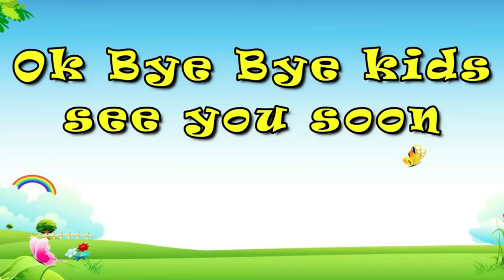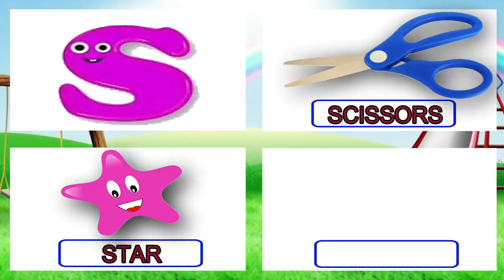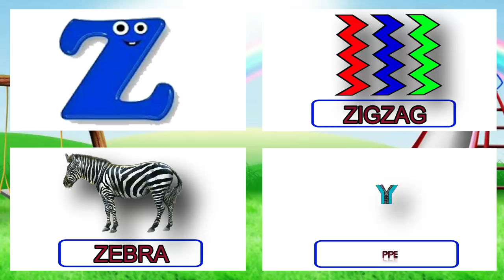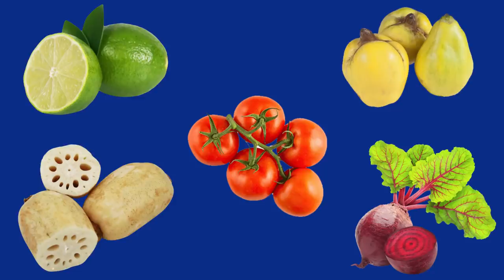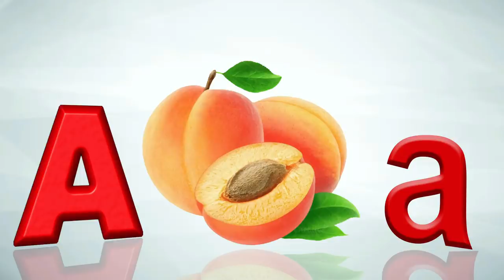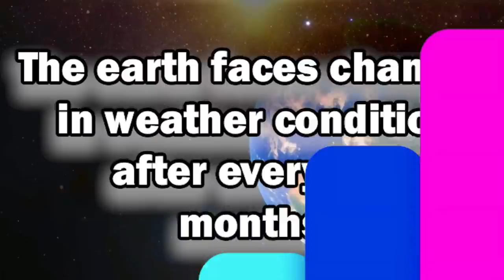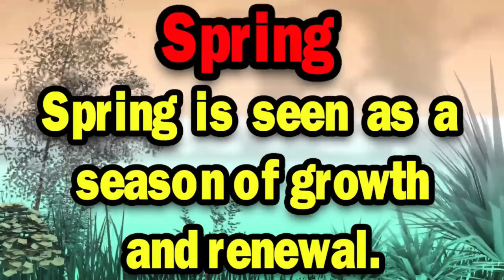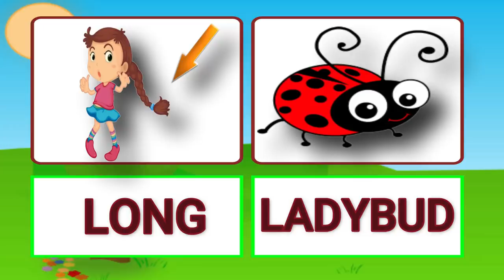Toddlers Learning Videos | Preschool Learning Videos | Kids Learning Videos For Kids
This video is related to kids learning videos for kids, toddlers learning videos and preschool learning videos. Moreover, this video is helpful for kids to learn alphabet, numbers, colors and vocabulary for kids. It consist of kids learning videos preschool and kids videos for kids to learn.

We compose this video to help children to get engage and learn ABC 123 colors and shapes with fun and ease. This video is helpful for live teachers for the explanation and recognition of alphabet numbers colors and shapes for preschoolers.